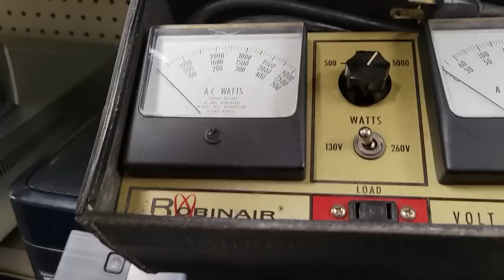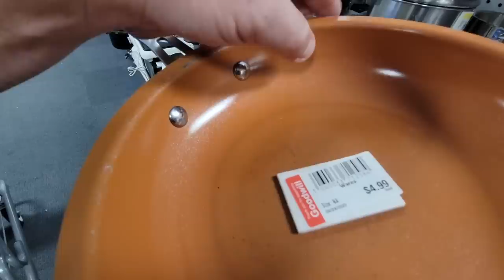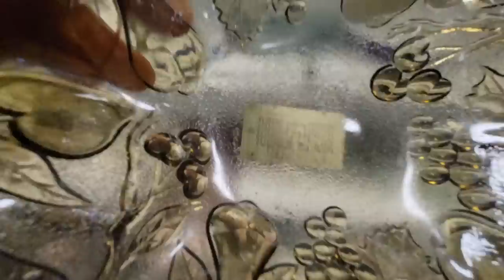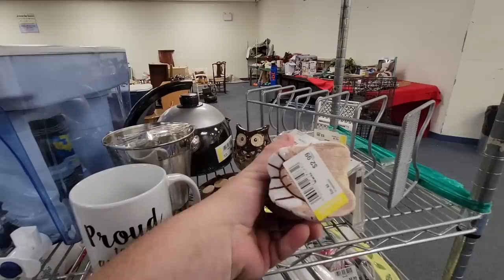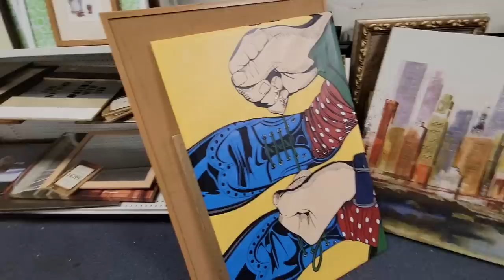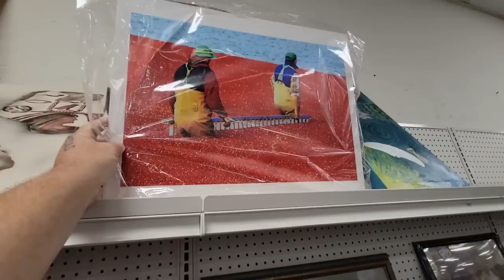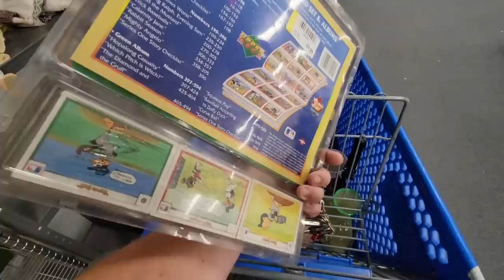GOODWILL Wheeled Out FRESH CARTS | Thrift With Me | Reselling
After attending a memorial service for a friend, Andrew stopped at Goodwill on the way home. The workers announced as they wheeled out fresh carts.